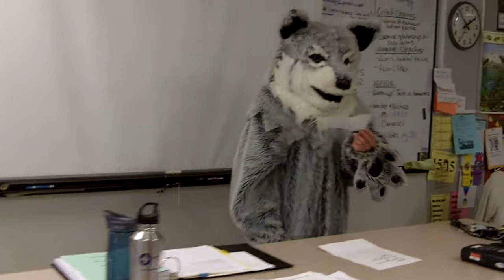Grey Wolf Habitat & Niche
Description of Grey Wolf's habitat & niche in Mrs. Childer's class